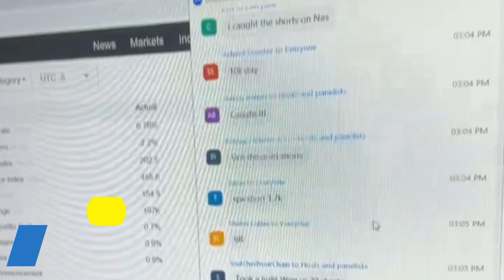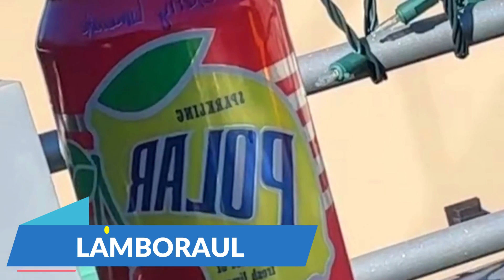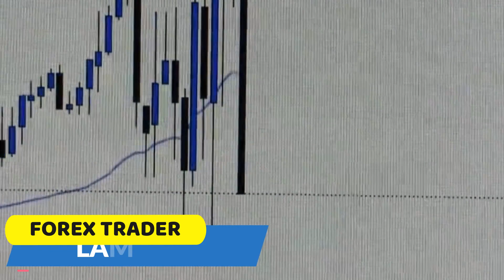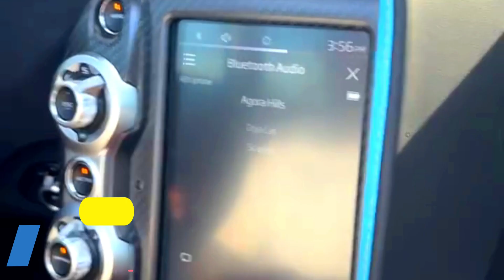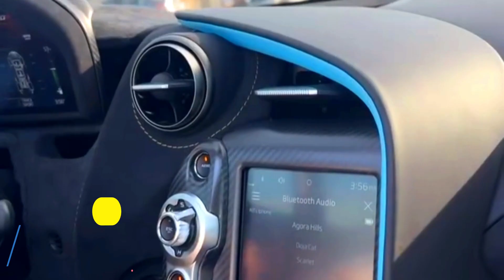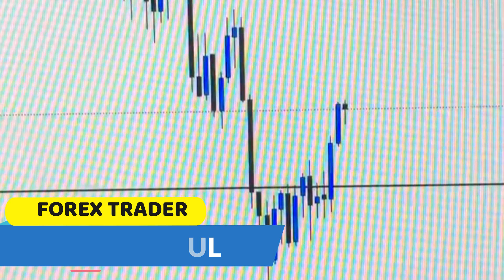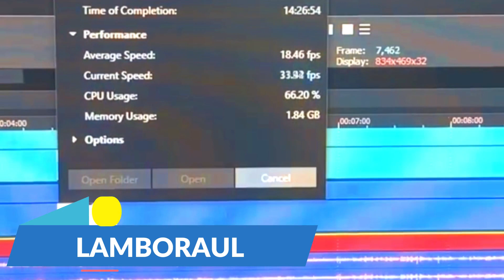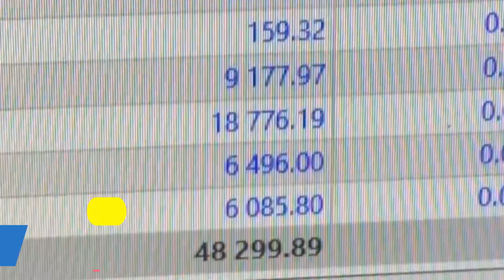LAMBORAUL MAKE QUICK $48K TRADING FOREX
IN THIS VIDEO LAMBORAUL MAKE QUICK $48K TRADING FOREX forextrader forex lamboraul TRADE WITH THE BEST BROKER AND GET DEPOSIT BONUS OF UPTO MORE THAN 50% YOUR DEPOSIT ...CLICK THIS